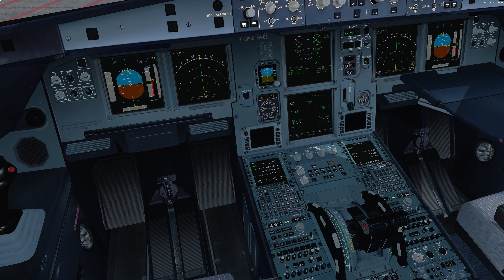Barbados to Toronto with updated Fslabs A320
Decided to do an almost 6 hour flight with the newly updated Fslabs. Unfortunately performance in Toronto wasn't the greatest neither was the landing but hope you still enjoy the video, cheers!

I am running an i7 7700k 4.2GHz with 32GB RAM & 1080Ti GTX. P3D V4.5 HF3
Addons include but are not limited to -Environmental effects:
Envshade
Envtex
Active Sky
Active Sky Cloud Art
- Camera Effects and Views:
 ChasePlane
- Aircraft:
FsLabs
PMDG
Majestic
A2A
Quality Wings
Scenery for this upload: Imaginesim TBPB & FlyTampa CYYZ